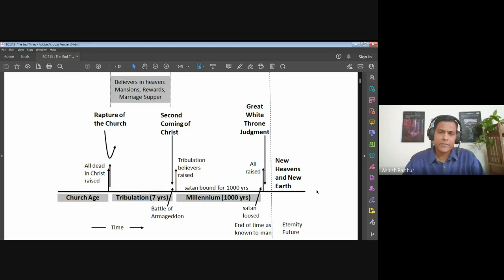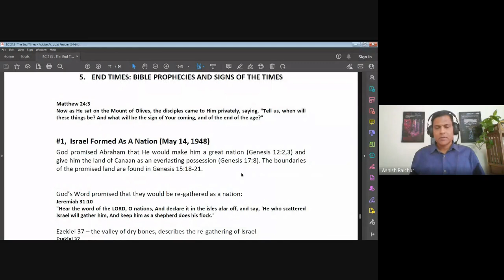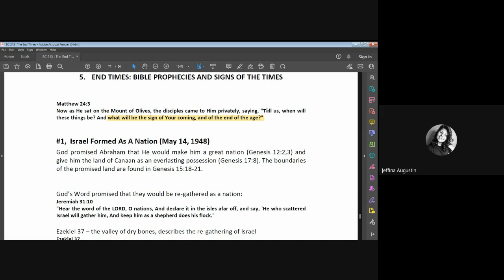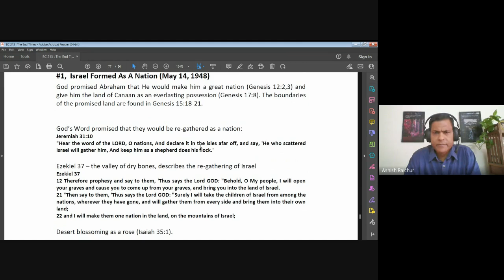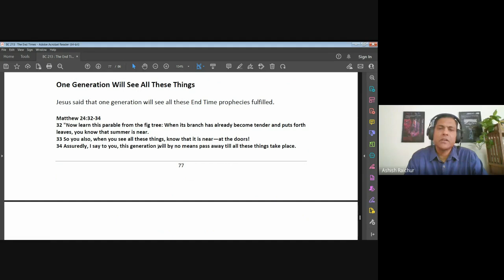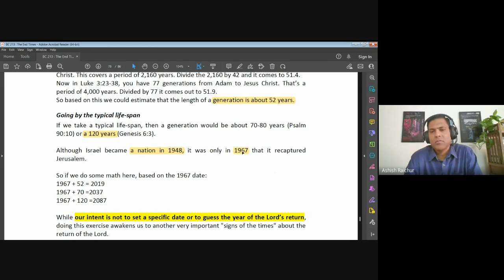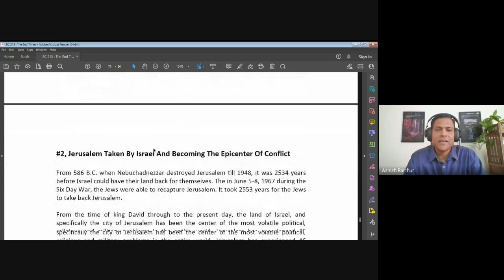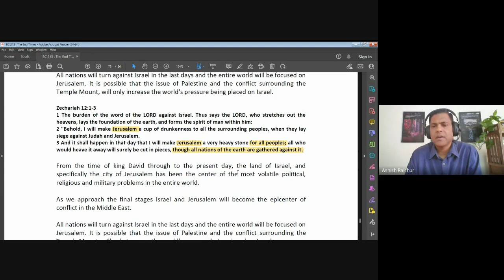The End Times (Eschatology) | Lecture 16: BC213-TET-20230317